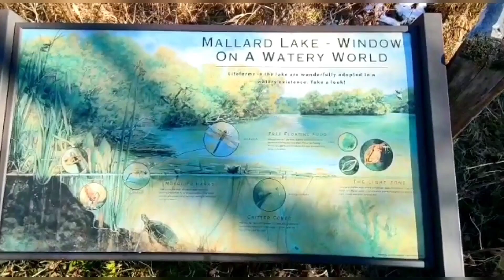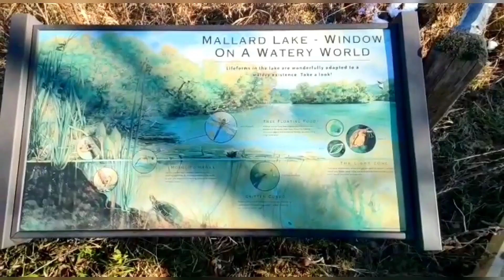USA তে Weekend এ দেখে এলাম Frozen Lake আর ঝর্ণা॥ ছোট্ট পরীকে নিয়ে পাহাড়ি পথে হেটে ঘুরলাম ৬ কিলোমিটার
frozen lake